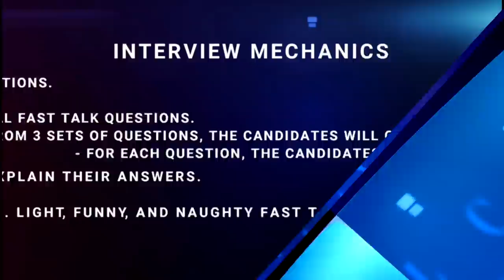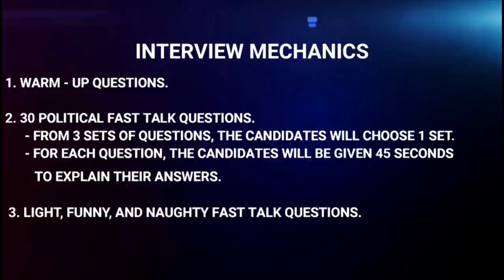Teddy Baguilat | Fast Talk+ and Why of The 2022 Senatorial Candidates with Boy Abunda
Fast Talk+ and Why of The 2022 Senatorial Candidates with Boy Abunda featuring Senatorial Candidate Teddy Baguilat